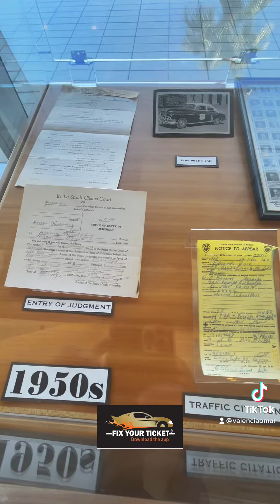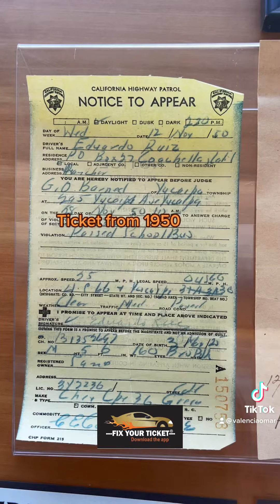Elvis Presley and Jody at the end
At History San Bernardino Courthouse in California